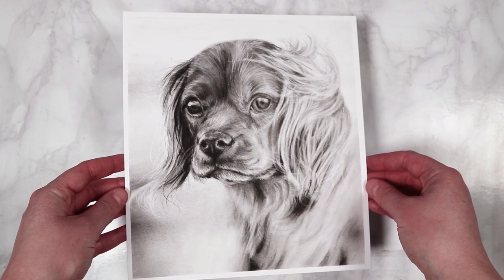Drawing Realistic Animals in Charcoal with Kirsty Partridge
Here’s a preview of Kirsty Partridge’s video lesson on drawing realistic animals. SEE THE FULL TUTORIAL HERE:

One of Kirsty's secret weapons for adding detail to charcoal drawings is a tiny, mono eraser. See her process and more tips in the full video lesson.

In this four-part online workshop, Kirsty will demonstrate her methods for creating photo-realistic drawings with charcoal.